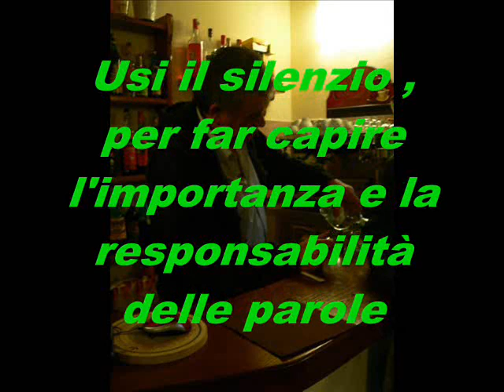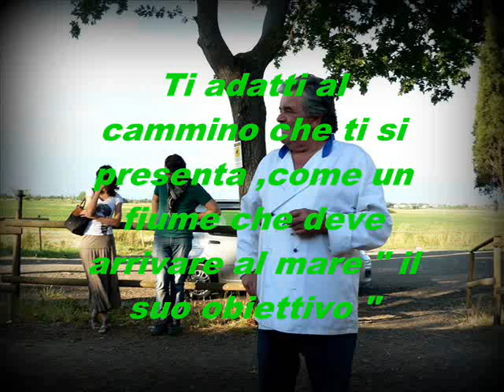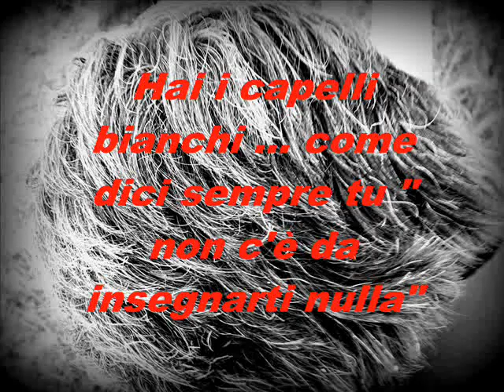Walter 60 anni di vita ...... auguriiiiiiiii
60 anni di vita non è uno scherzo , aver vissuto come ha vissuto Walter è da numero 1 ° Walter ha vissuto !